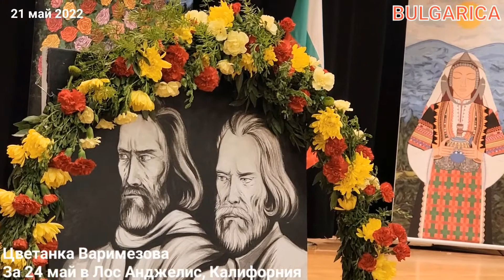24 май в Лос Анджелис - "Гласът на Варимезови" Цветанка и Изабел Иванова (Varimezov)